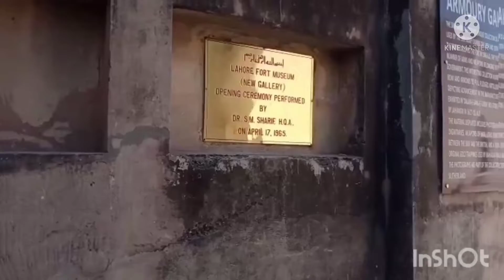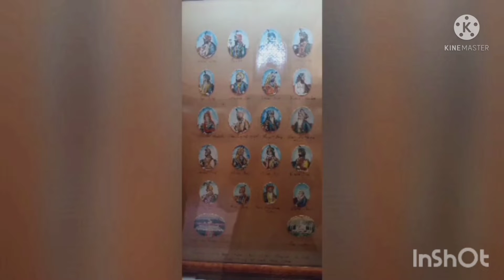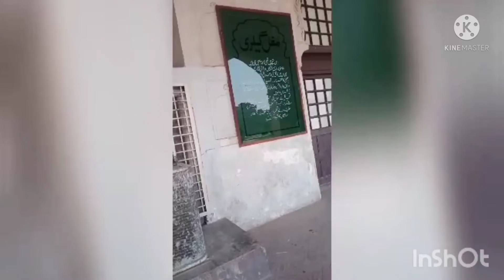Ayesha's Vlog 🤗/Lahore Fort /Shahi Qila Khusurat Manzar 👀✨✨💖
Ayesha's Vlog 🤗/Lahore Fort /Shahi Qila Khubsurat Manzar 👀✨✨💖
Aoa Everyone
I hope you enjoy this video please like share subscribe My YouTube channel Ayesha.everything press the Bell 🔔 icon for more new updates aj m ap s shahi qila vlog share kro ge bas ap ka boht sara pyar or sath ke zrort ha mujy thanks to all 🤗🌹💖